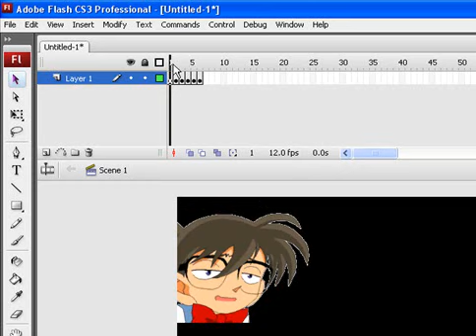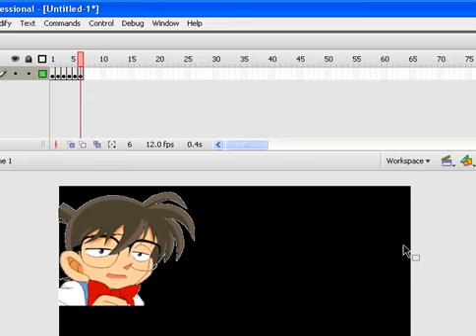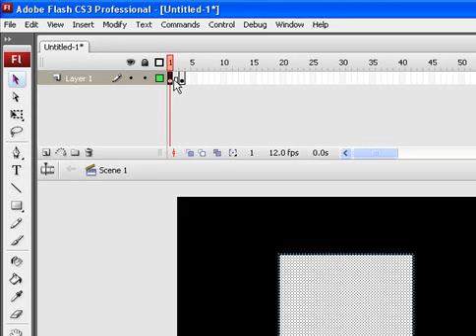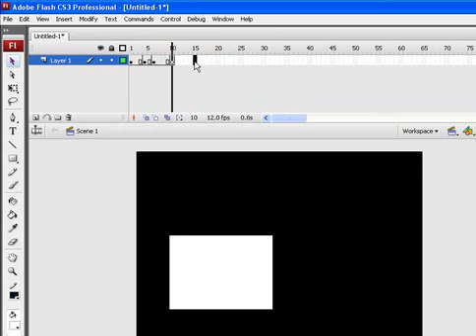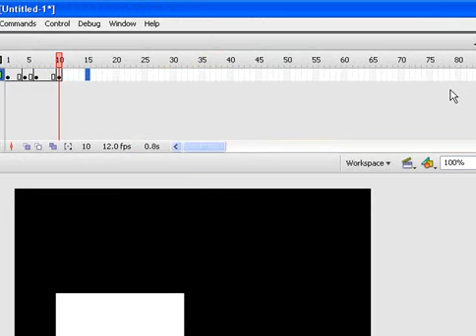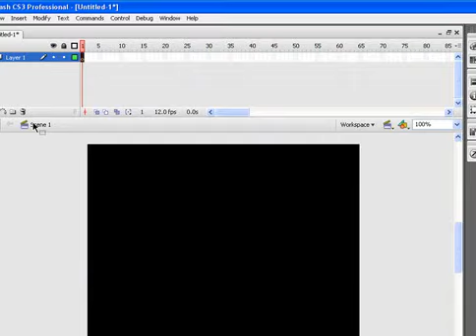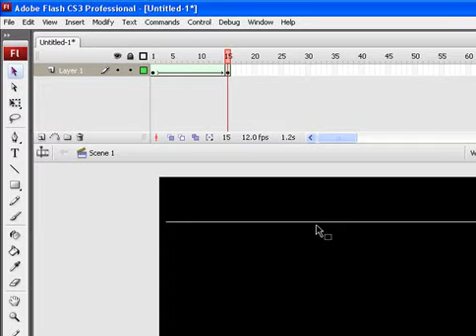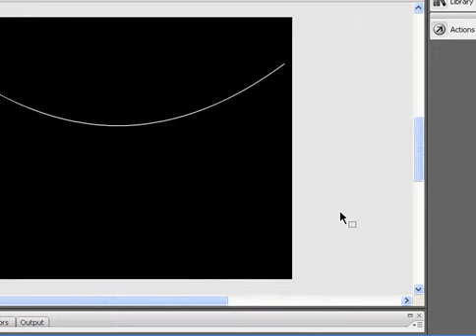lesson1p2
إذا اردتم الإشتراك في الدورة الفلاشية قم بزيارة منتديات رسمه